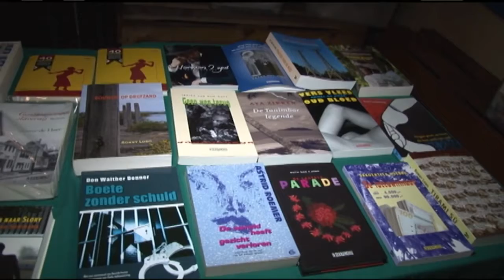31 08 2017 Schrijversgroep '77 bestaat 40 jaar